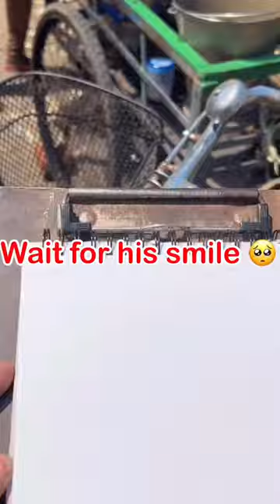Stranger drawing on street | His smile 🥺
Drawing strangers in India very realistically | Part -6

Live drawing of strangers, giving them and see their reactions

Drawing prank with beautiful people
How to impress beautiful girl
Drawing girl
Girl drawing
Live drawing of unknown people
Random people drawing
Random drawing of beautiful girls
Beautiful girls
Stranger drawing
Giving a drawings
Art of stranger
Strangers art
Drawing
Soum’s Art
Income